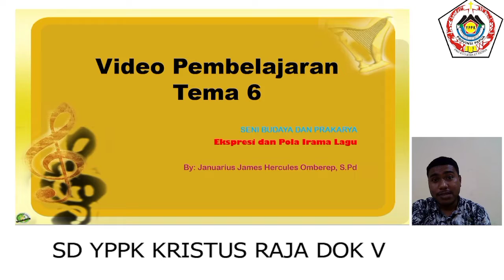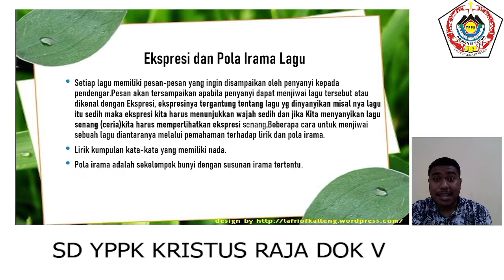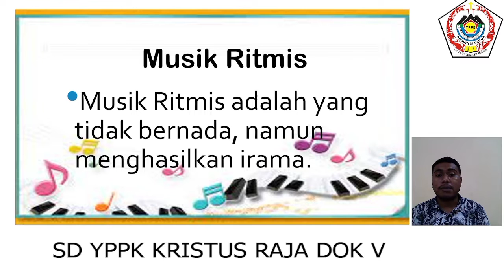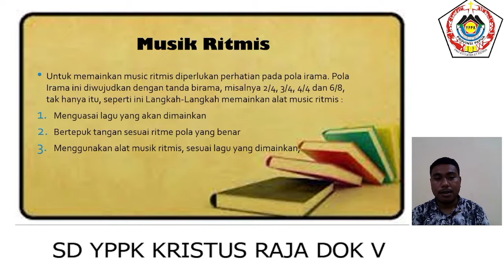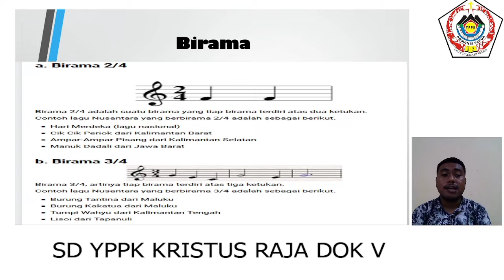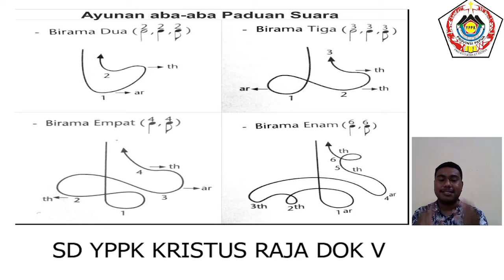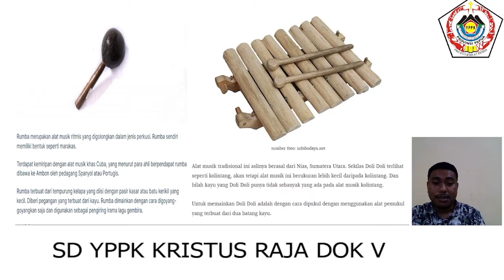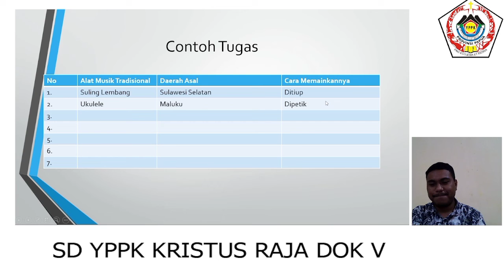Kelas 3; Tema 6; Muatan SBdP: Ekspresi dan Pola Irama Lagu